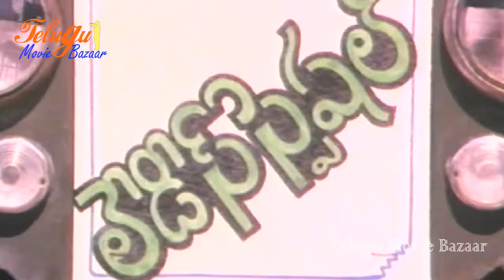Ladies Special | Video Songs| Suresh | Vani | Vishwanath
Ladies Special.Cast: Vani Viswanathan, Hema, Suresh, Bhaskar Rao, Divyavani, Sandhya, Poojitha, Vanaja, Suthi Velu, Chidambaram, Brahmanandam, Srilakshmi, Dharmavarapu Subramanyam, Narayana Rao Dasari, Subbaraya Sarma, Padmalatha, Jhansi, Music: Vasu Rao.